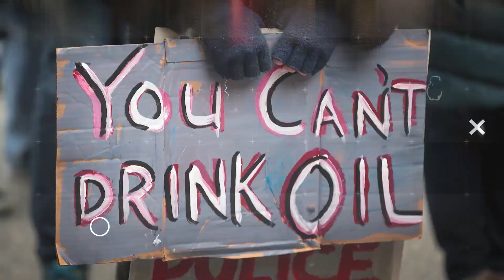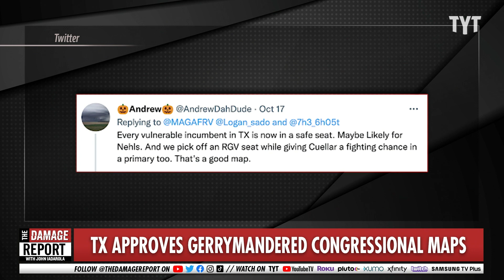GOP Redraws Texas Map To Steal Elections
Texas GOP aggressively gerrymanders maps. John Iadarola and Nina Turner break it down on The Damage Report.

"Explaining the Impact of Redistricting in Texas, Visually
When Texas Republicans revealed their new congressional map last month, our reporters and graphics editors used maps and data to examine the effects."